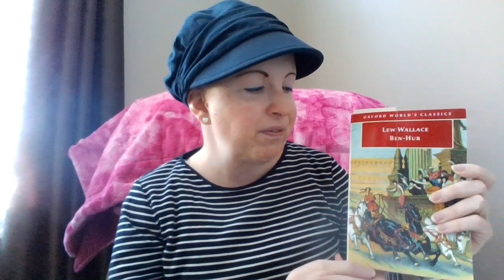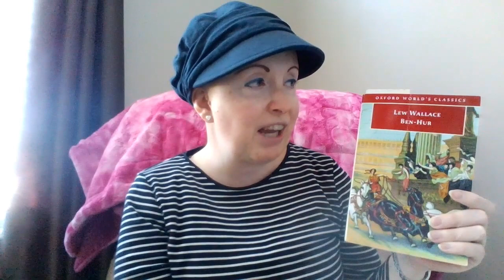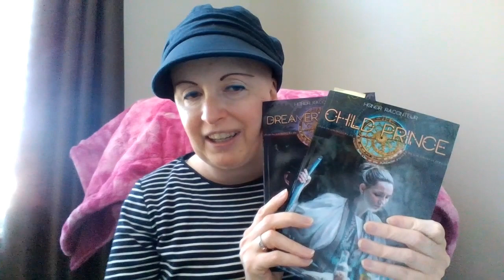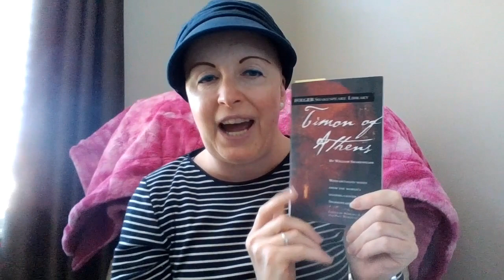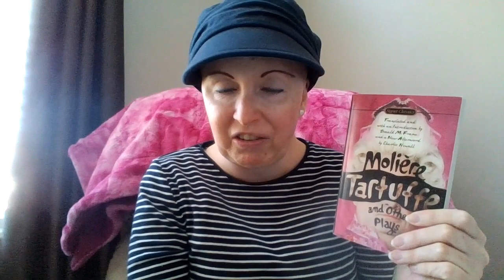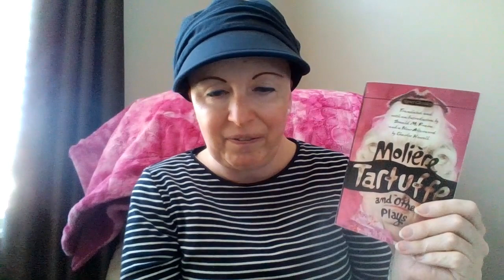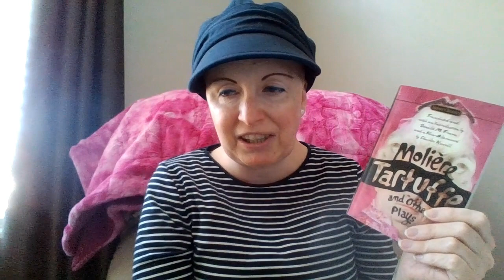April 2024 Reading Wrapl-up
In which I talk about the books I finished reading in April:

Ben-Hur by Lew Wallace
Timon of Athens by William Shakespeare
Tartuffe by Moliere
The Child Prince by Honor Raconteur
The Dreamer's Curse by Honor Raconteur